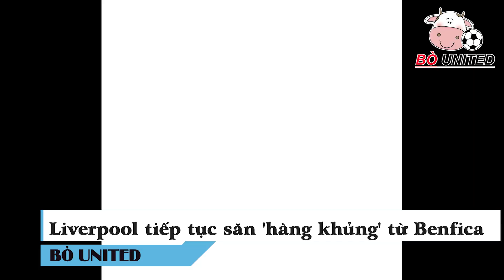TIN BÓNG ĐÁ 29/9: HỌP KHẨN! MU CHIÊU MỘ OSIMHEN THAY CR7, CHELSEA CHƠI LỚN CHIÊU MỘ CR7 VÀ MAGUIRE.